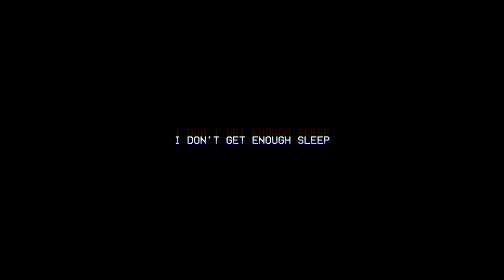Harrowgrove - TELL ME THAT YOU'RE REAL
Music video for 'Tell Me That You're Real'
from the album, The Chandelier In The Room
Written & Performed by C.J. Davis (Harrowgrove)
Produced by WOODJU & SUBRANGER

Directed by C.J. Davis & Motor